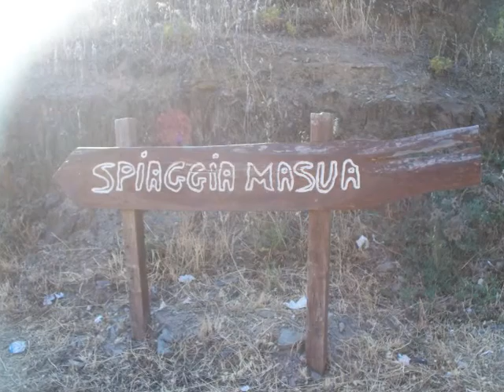panorama verso cala domestica